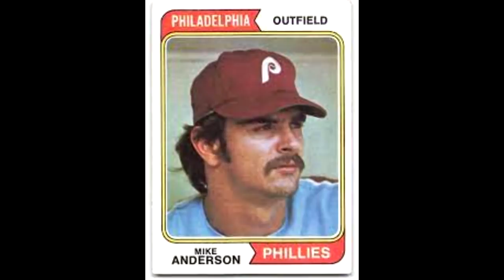Is Battle Clash Worth Playing Today? - SNESdrunk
Fun game, but sadly only compatible with a big plastic bazooka. Big thanks to Andrew Garcia for helping me out with the footage!